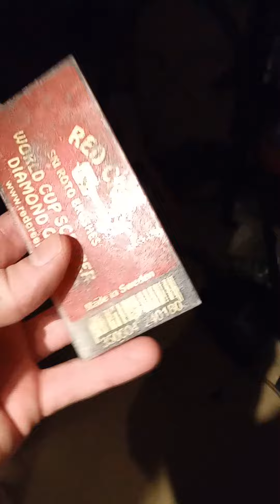Valla fin skidorna!